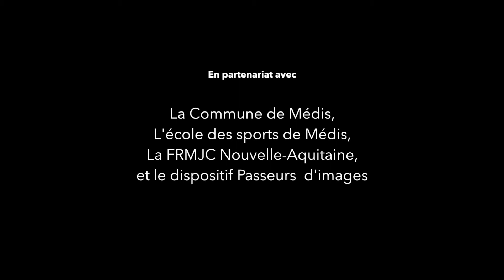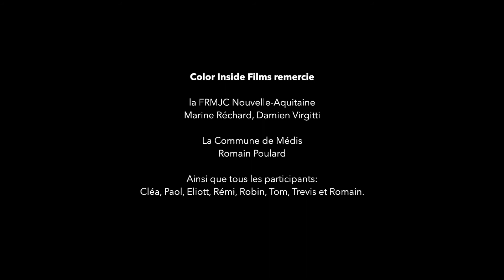ATELIER MOTION CAPTURE (Médis)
Ce court-métrage a été réalisé dans le cadre du dispositif Passeurs d'Images, par des jeunes âgés de 10 à 15 ans.
Intervenant artistique : Émilie Ricard
Intervenant pédagogique : Romain Poulard

Coordination FRMJC Nouvelle-Aquitaine